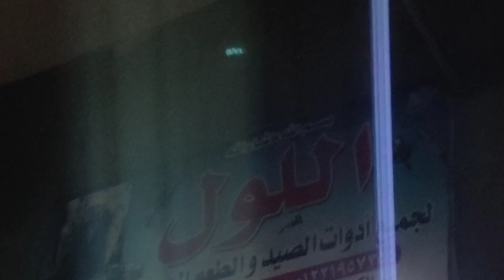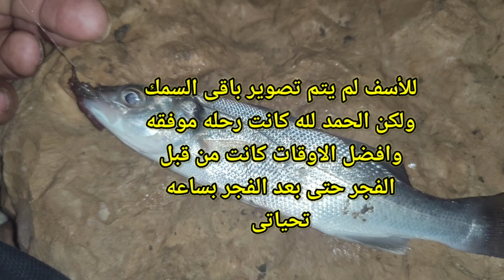تفاصيل رحلة البرلس وازاى تجيب طعمك واوقات الصيد هناك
قشر البياض العنيد

विशालकाय नाव मछुआरों.
الصيد فى مصر
كيفيه تحضير عجينه البيلوطه
الشمبرير.   البحر.  النيل.  كفر الشيخ

صيد الغله باليل

صيد الغله2022

صيد الغله فى النيل

صيد الغله

الصيد فى قلابشو/صيد السمك فى قلابشو/صيادين قلابشو.

احلى اماكن صيد فى قلابشو/صيد السمك بالغله /الصيد بالقمح المسلوق/ صيد الغله فى قلابشو /وصف طريق قلابشو

صيد السمك الكبير.     ازاى اصطاد بالغله.   كيفيه عمل الغله.  الغله وجمال الغله.    الصيد فى شهر 6 بالغله والطعم.    الغله اشتغلت فى قلابشو.      صيد السمك.   صيد البلطى.  صيد الشبار.   صيد القراميط.     صيد البورى.      ازاى تعرف تصطاد بالغله.    تعليم صيد الغله

صيادين الغله القدماء.

thecatfush.      the cat fish.  fishing.   fishc.  carp fish.      carp.       carp fish.

carp_fish. विशालकाय नाव मछुआरों.

विशाल मछली पकड़ने

मछली पकड़ने की मछली।